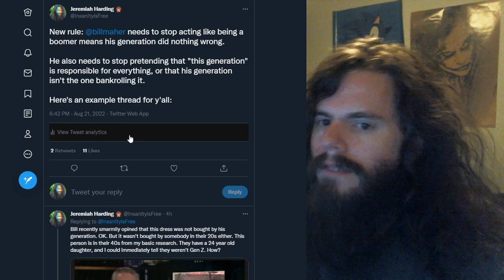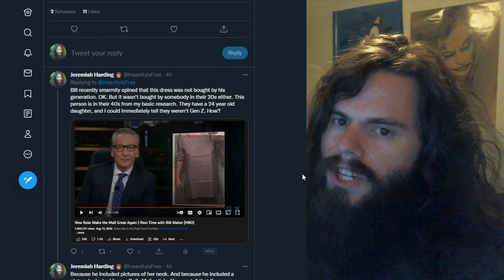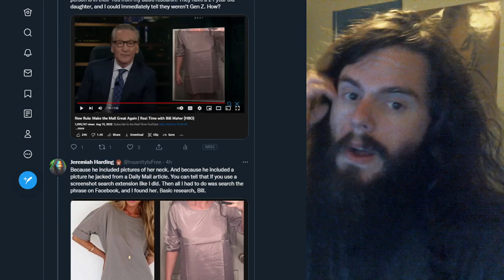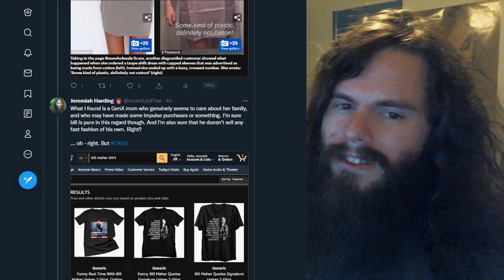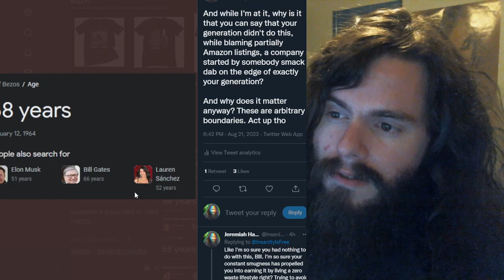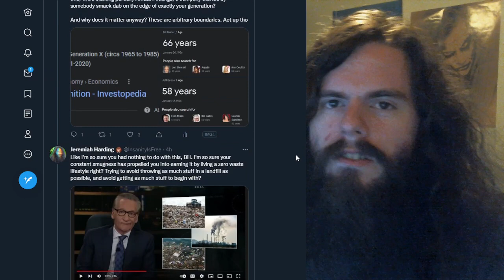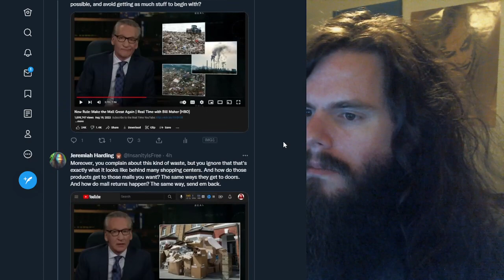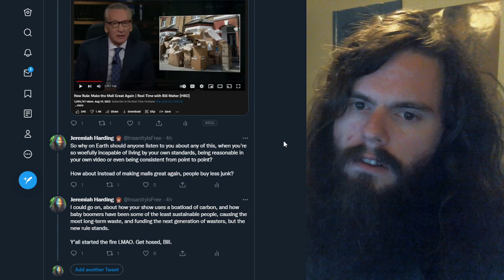New Rule: OK, Bill Maher (or boomer for short) | Vlog #109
Bill Maher stop pretending he's better than other influencers because he's a boomer challenge

My receiving addresses:

BTC 1C8hmf4D8oMs5pFwb5vGjc9GkMEjcYcow6

BCH qz3qh8fj0e0jm4w5aj6d4lne2qpew9cxtcszgqktr6

DASH XwjM7HQwdgZc9xiaKx1gXQV6jP5Amy2cxB

ETH 0x72c097d310Cbddd39554ccec06563f1dff693881

LTC LXhzmuu28Tw9faZ2KksfGQS6mvFW7dC44R

SMART SdGNyg7QU5p3VHerKcU1873QC5jXcBcb8G